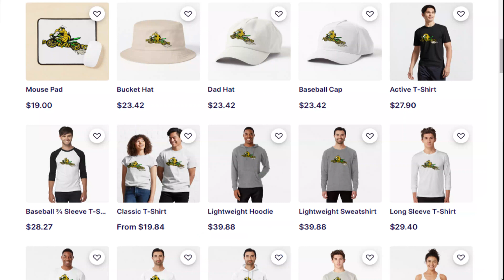Big Wheel Bagger Motorcycles Legends of the Road | Harley Davidson Phenomenon Daytona Bike Week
Join us as we explore the world of big wheel bagger motorcycles from Harley Davidson, a true legend of the road.  These amazing machines have become a popular choice among riders and enthusiasts alike, thanks to their combination of style, performance, and customization options.

In this video, we take a closer look at the big wheel bagger phenomenon, including the history behind these motorcycles and why they've become an important part of motorcycle culture, especially at events like Daytona Bike Week.  We also show you some of the amazing stunts and beautiful people that make Daytona Bike Week such a must see event.

And if you're looking to upgrade your own Harley Davidson motorcycle or big wheel bagger, be sure to check out my brother at All American Cycle in South Florida.  Mention my name, Sky Champion, for special treatment and expert advice from their team of experienced professionals.

Don't miss out on the excitment and adrenaline of the big wheel bagger world.

Sky Champion also takes a moment to express his gratitude to his loyal viewers for their support, which has helped the channel achieve record-breaking numbers.  With their continued support, Sky Champion and his crew are dedicated to delivering top-quality content that will launch the channel further to new heights.

However Sky Champion the host of the show enjoys his riding time. he is focused on his community and giving. In fact so much so, that he is and always will be. "A MISSIONARY ON A MOTORCYCLE" PLEASE support the Sky Champion he can't do it without you. Right here :

If you like cool motovlogs and a fun new taste on the sport bike scene, you have come to the right channel for all you motorcycle questions and how to videos! Being a motovlogger that pushes the limits on stunt riding and bikes is all part of the lifestyle!

Sky Champion has been on bikes all over the United States of America and has close ties with some of the best out there.  He's traveled throughout the Mid-East with over 400k miles in 31 years.

"POWAMOTO GANG"

Facebook POWA MOTO

seo:
sky champion
all american cycle
customization
your own design
custom bike
motorcycle culture
big wheel bagger motorcycle
big wheel bagger
harley davidson motorcycle
harley davidson motorcycle class
harley davidson motorcycle sounds
custom motorcycle build
30 inch wheel bagger
26 inch big wheel bagger
30 inch harley bagger
daytona bike week
bike week daytona beach
bike week daytona 2023
harley
cruiser bike
touring bike
powamoto